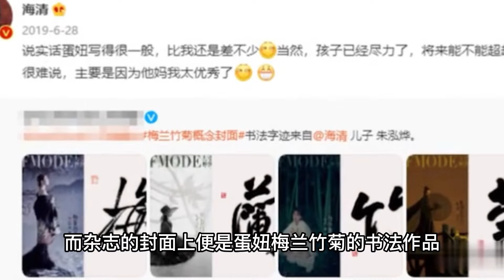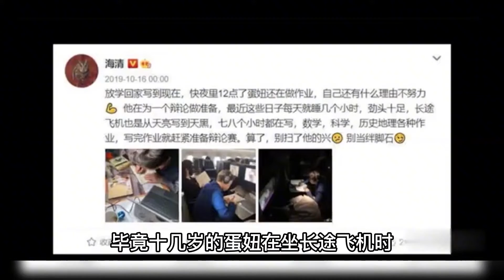“颠覆形象”海清：下跪欧豪示好，颁奖典礼发言得罪半个娱乐圈